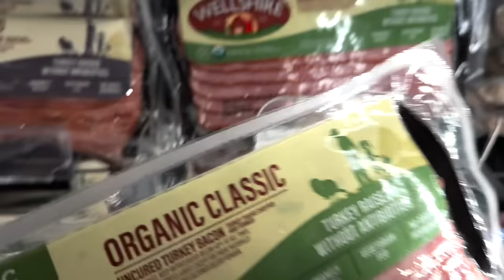day in our life vlog... blood work, workout, grocery haul, plant shopping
come spend a day with us :)

MAIN CHANNEL @montanaandryan